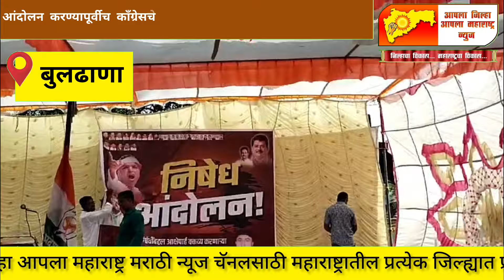बुलढाणा :- बुलढाणा:-आंदोलन करण्यापूर्वीच काँग्रेसचे पदाधिकारी यांना पोलिसांनी घेतलेताब्यात#buldhana.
आपला जिल्हा आपला महाराष्ट्र मराठी न्यूज मध्ये आपले स्वागत आहे.

*बुलढाणा :- बुलढाण्याच्या वाघीण जयश्रीताई भिडल्या !मुख्यमंत्र्याच्या लाडक्या बहिणींशी पोलिसांची झटपट*

*👆 वर दिलेल्या लिंक वर क्लिक करा*
*आपण आमचा चैंनेल वर नवीन आहेत तर आमच्या चैनेलला 🎥sabscraib, 👍like आणि 📡share नक्कीच करा*

*🎥आपला जिल्हा आपला महाराष्ट्र  मराठी न्यूज महाराष्ट्रातील प्रत्येक जिल्ह्यात प्रत्येक तालुक्यात प्रतिनिधी पाहिजे बातमी व जाहिरातीसाठी 🎥संपर्क करा मुख्य संपादक कुरबान शहा मो:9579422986,*

*🎤आपला जिल्हा आपला महाराष्ट्र  मराठी न्यूज 🎤*